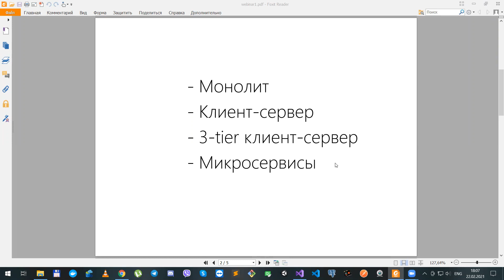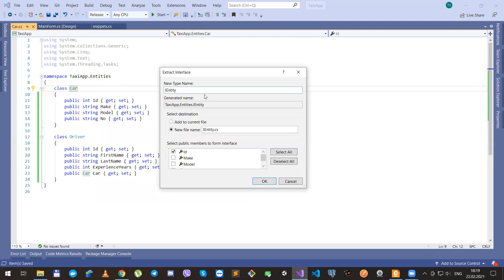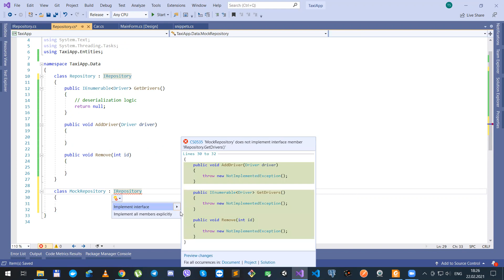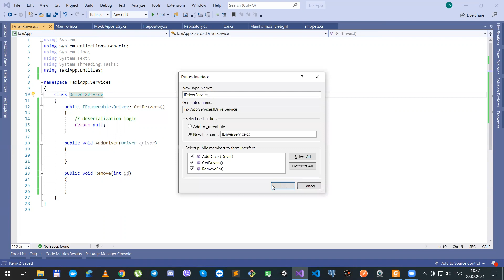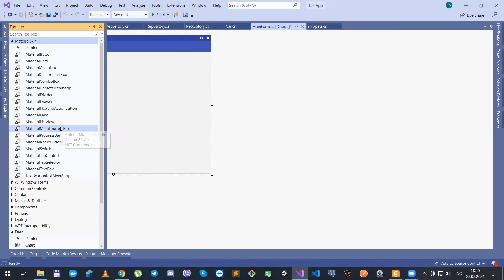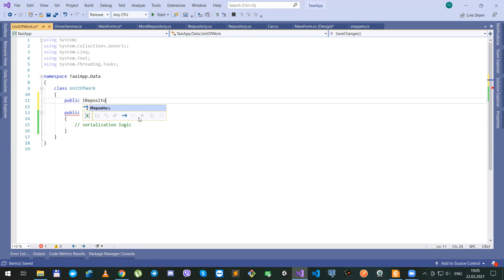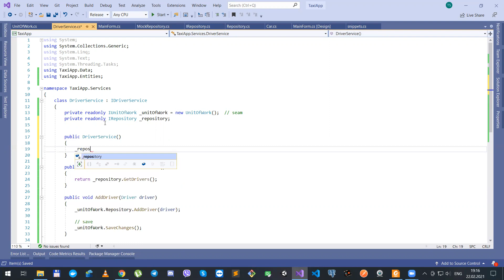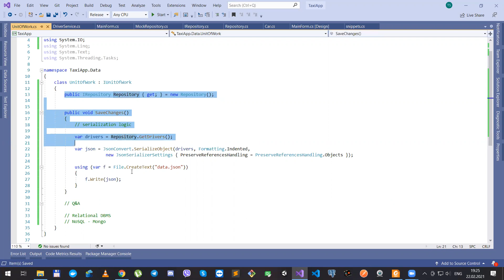Вебинар 1 - Основы создания CRUD-приложений, базовый уровень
1) Данные, представления, бизнес-логика
2) TaxiApp на примере WinForms + Material Design
3) Подход Service/Repository/UoW
4) Персистентность/сериализация данных

0:00 Введение и план вебинара
2:47 Данные, бизнес-логика, представления
6:30 Что будем писать в этом вебинаре
8:48 Кодим сущности Car и Driver, выделяем интерфейс IEntity, auto-properties и код-снипетты VS
15:10 Кодим Data tier (IRepository/Repository/MockRepository)
25:57 Отображаем в форме коллекцию водителей
28:50 Переходим к Business Logic tier (IDriverService/DriverService)
37:51 Material Design с WinForms
47:51 Добавляем UnitOfWork
54:38 Делаем JSON-сериализацию данных
56:02 Сводим все воедино
1:06:55 Загружаем данные из JSON
1:09:24 Подытожим